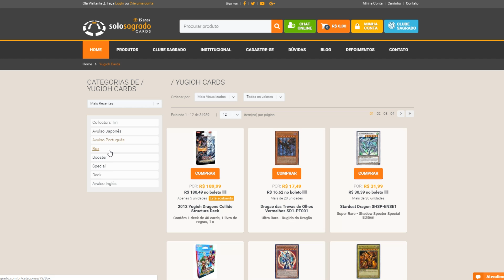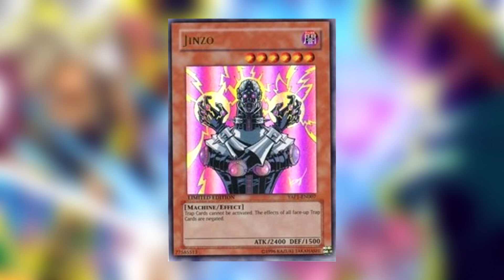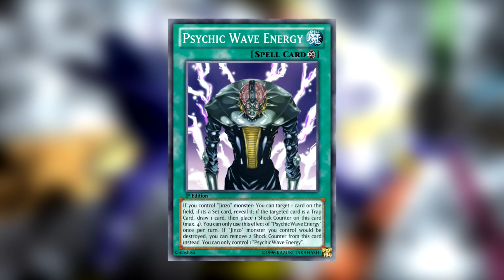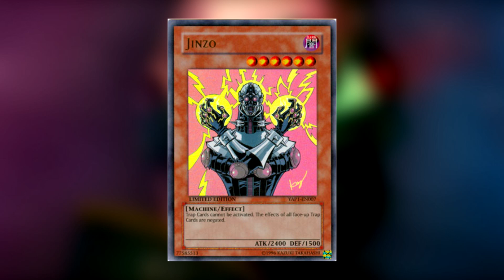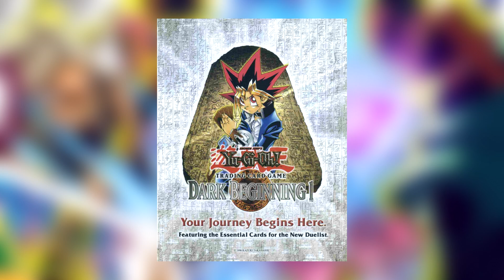Yu-Gi-Oh! 10 fatos Sobre o Jinzo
Dúvidas?